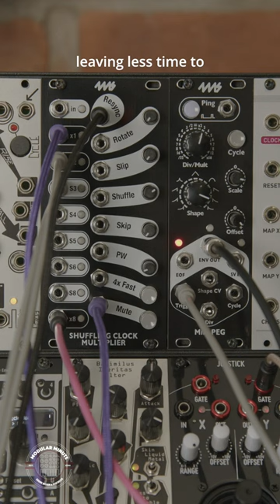The Modular Minute 144: Slip and Shuffle with SCM+